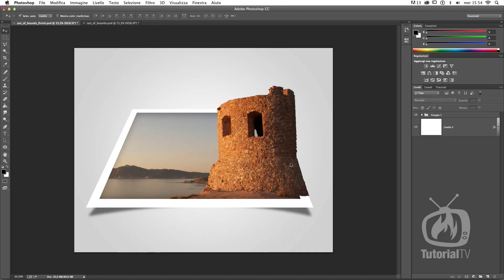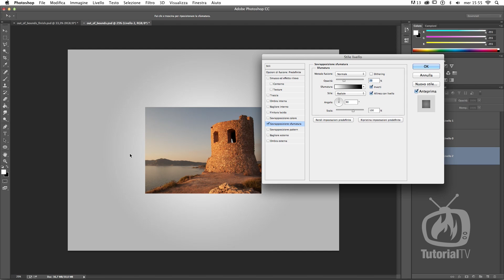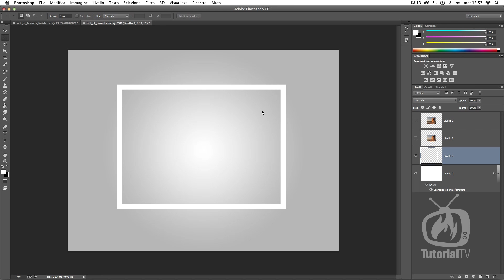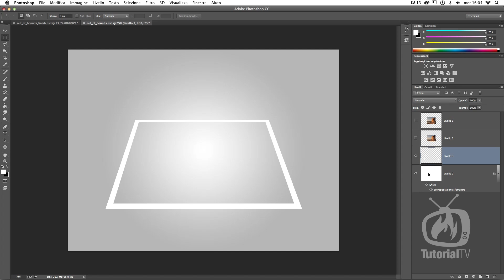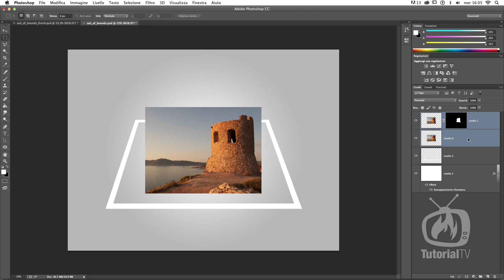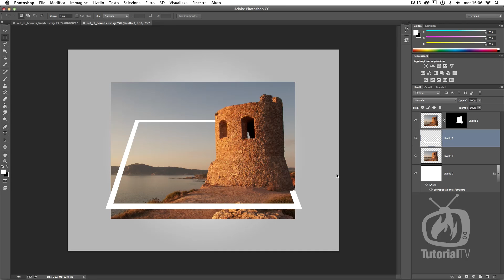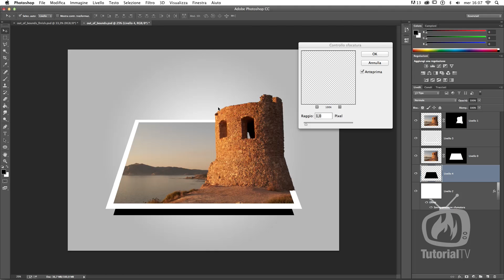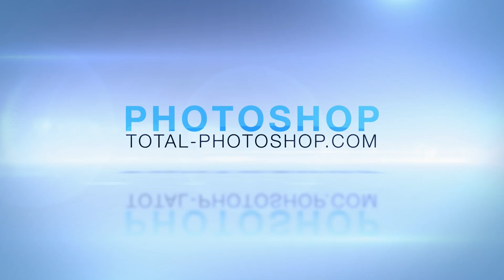Photoshop CC - Effetto out of Bound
Nella puntata di oggi realizziamo, con Photoshop, l'effetto Out of Bound ovvero facciamo fuoriuscire i soggetti delle fotografie dal piano bidimensionale. Creare una bella suggestione attraverso le immagini è semplice e anche piuttosto veloce, basta una selezione precisa e qualche maschera ma come al solito è più facile a farsi che a dirsi ;-)